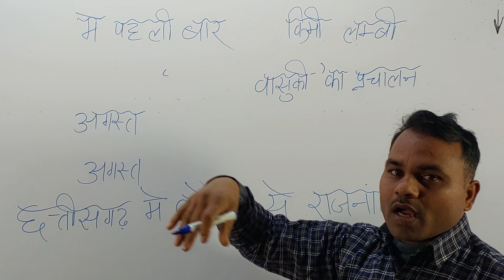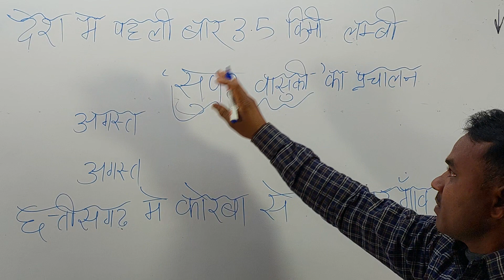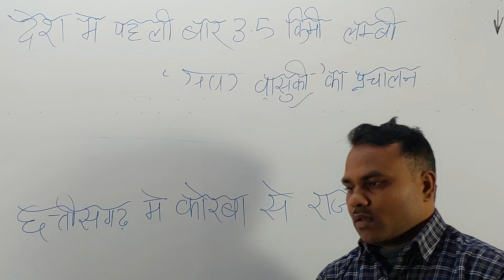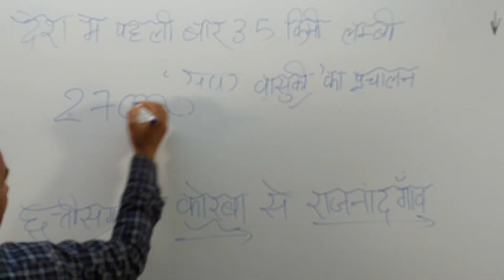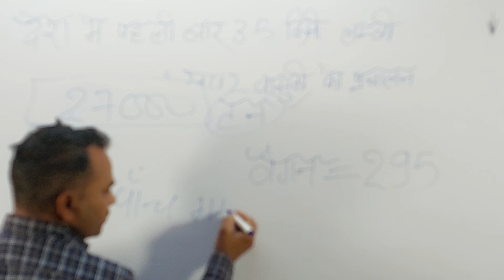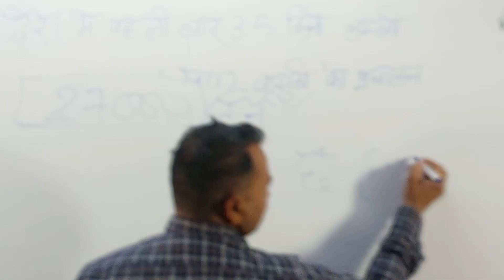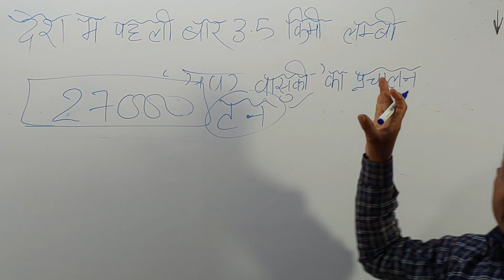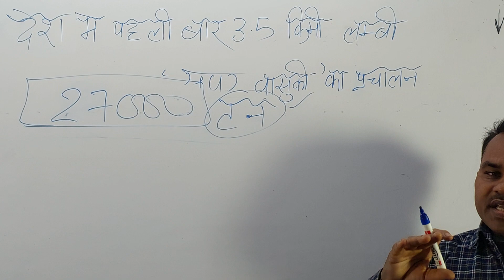सुपर वासुकी ट्रेन (मालगाड़ी )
@sachitanandmath  - सुपर वासुकी नाम ट्रेन की खास बात इसमें 6 इंजन और 295 डिब्बों के साथ कुल 3.5 किलोमीटर लंबी ट्रेन है,जिसका संचालन छत्तीसगढ़ के कोरबा और नागपुर के राजनांदगांव के बीच किया गया।
 भारतीय रेलवे द्वारा चलाई जाने वाली अब तक की सबसे भारी और सबसे लम्बी मालगाड़ी है।